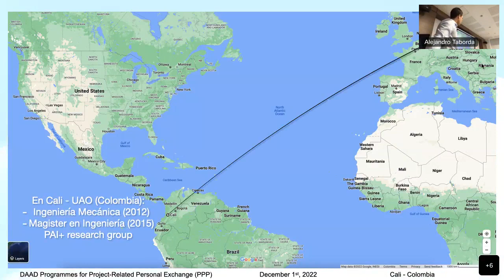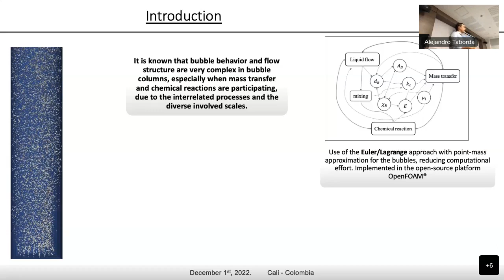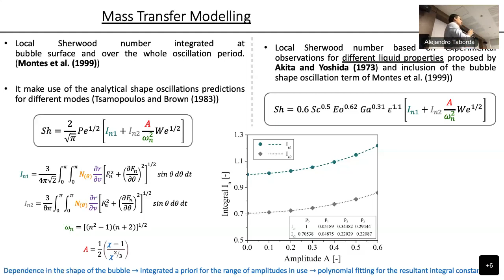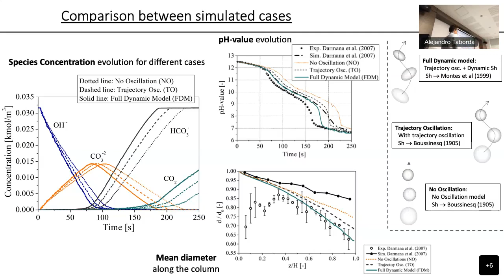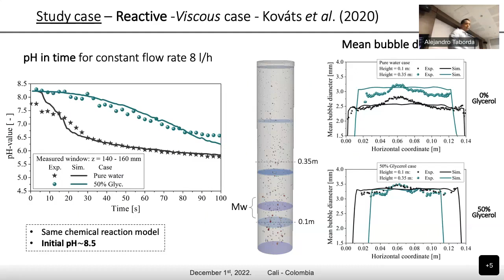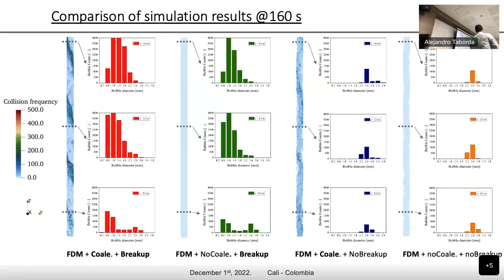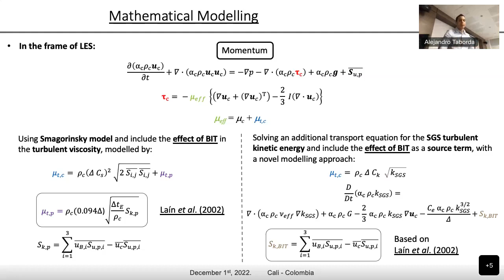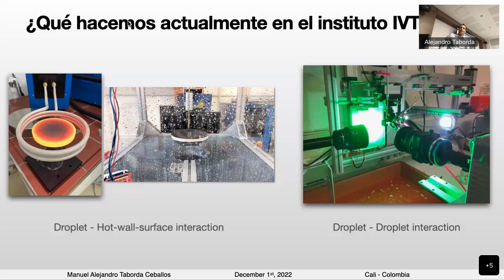Charla con el Egresado UAO Manuel Alejandro Taborda, del programa de Ingeniería Mecánica.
Título: 'Optimización de procesos mecánicos en reactores de columna de burbujas a partir de la mecánica de fluidos computacional'

Manuel Alejandro es egresado del programa de Ingeniería Mecánica, y de la maestría en Ingeniería Mecánica de la UAO, y es doctor de la Universidad Otto von Guericke Magdeburg de Alemania en el tema de Modelado y simulación de reactores de columna de burbujas con reacciones químicas.